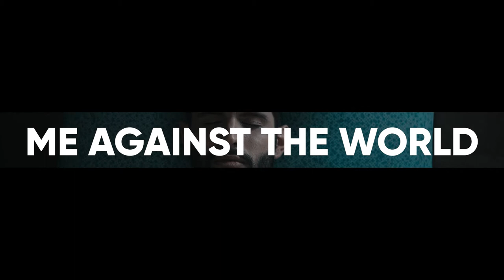Me Against The World - Molham [Music Video] Flink Studios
Directed By: Omar A Rashed
Producer: Ammar Matter
D.O.P: Saleh Mostafa Lotfi
Art Director: Nada Sherif Emam
Editor: Amr Laz
Colorist: Ahmed Gamal Arafa
Assistant Director: Mohamed Elwy
Camera Man: Moataz Ibrahim
Production Manager: Ibrahem Ahmed Elgharably
Production Assistants: Mohamed Gamal, Mohamed Fishawy
Focus Puller: Ezz Batrawy
Playback: Shika
Makeup Artist: Posy Abdelaziz
Dolly: Ahmed Bascouta
Gaffer: Waleed Hassan
Art Director Assistants: Basel Ayman, Hazem Dashesh, Khaled Mohamed
Landscape Coordinator: Mohy Othman
Plateau Manager: Kareem Elmaghraby

Flink Studios Team:
Graphic Designer: Rana Abdel Razek
Account Manager: Sarah Babkir
Business Development Manager: Wael Roshdi
Logistics Coordinator: Ahmad Abdulla
Project Manager: Tamer El Mahrouky
Copywriter: Ahmad Farghaly